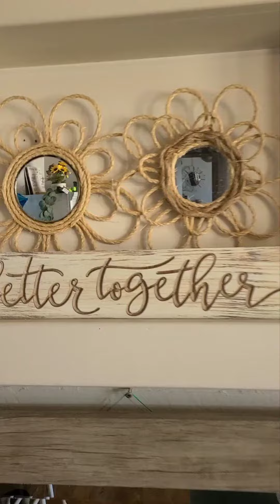Dollar Tree DIY